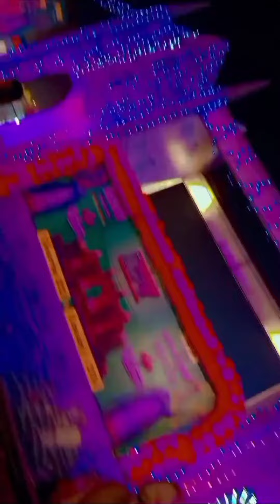Numaish. 2024 Kanpur Motijheel sheeba ,s vlog